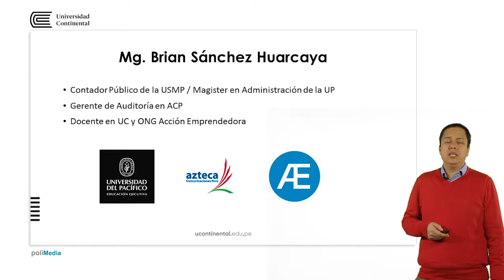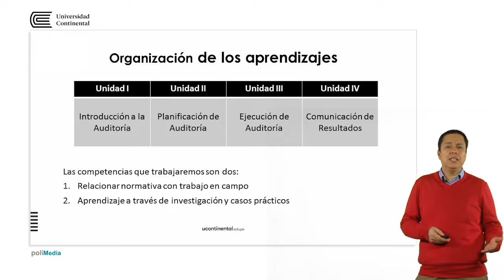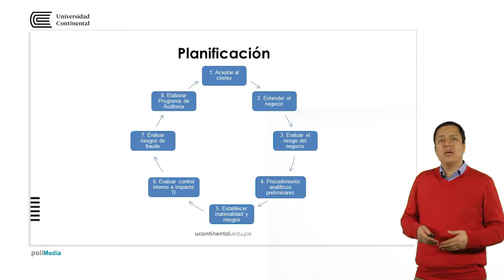Presentación de la asignatura: Auditoría Financiera I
Bryan Sánchez Huarcaya docente de la asignatura.